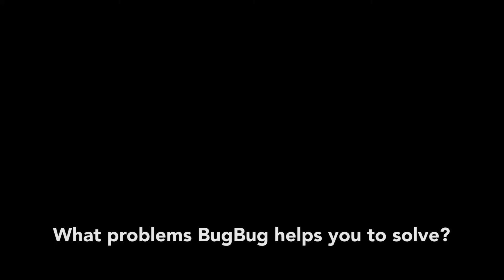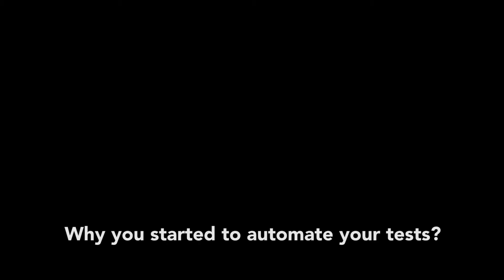BugBug.io - full stack developers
Marcin is a full stack developer, in this video he answers questions how BugBug could help him in his daily work.